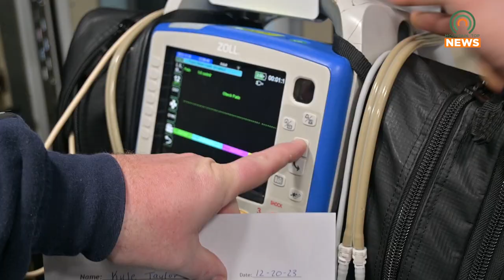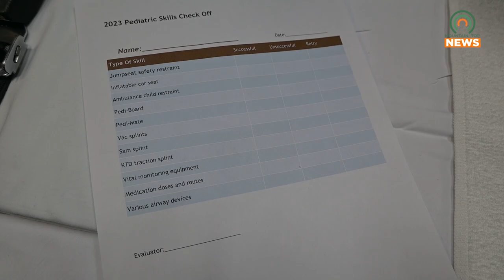Pikeville Fire Department is Training to Help the Youngest of Us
Pikeville Fire Department is undergoing their pediatric emergency care program so they can ensure the safety of children in emergency situations.